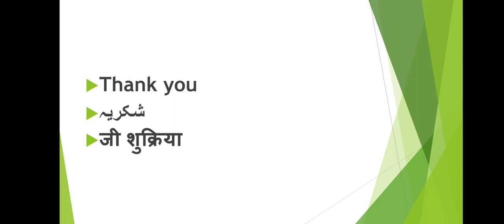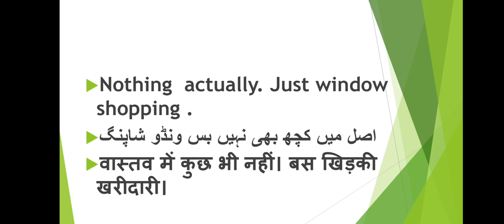just speak English 5..by aashna miss